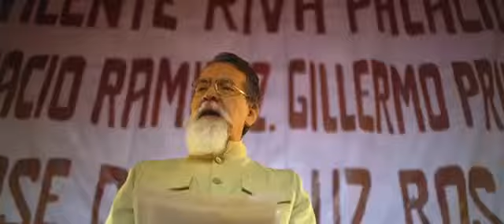Celebración Constitución Mexicana